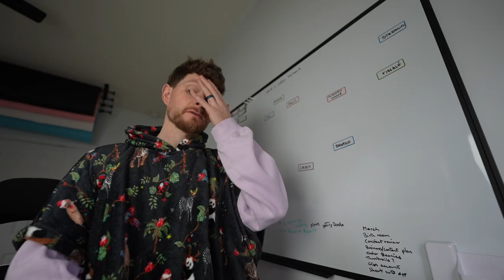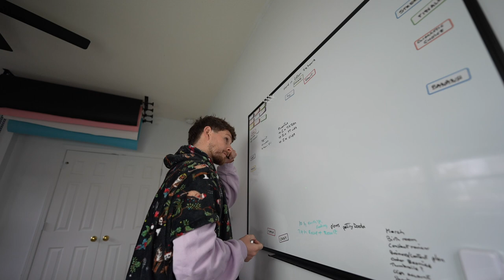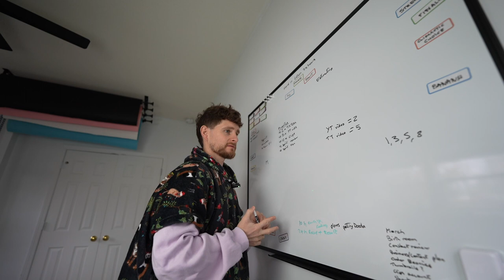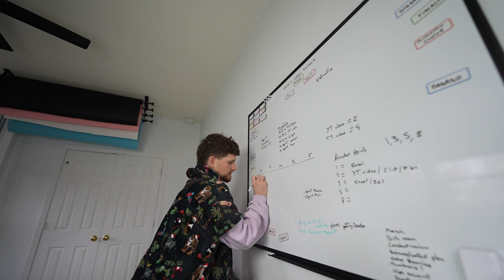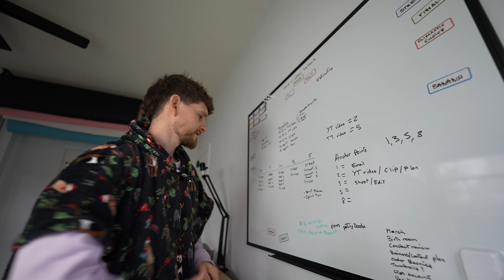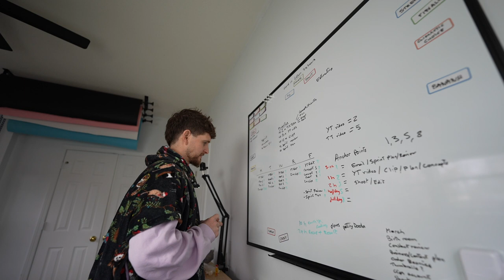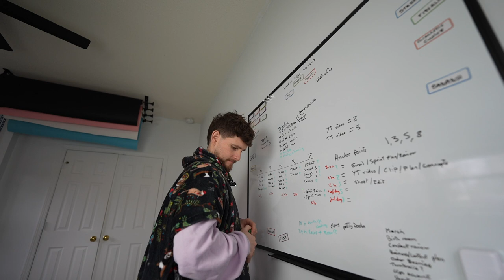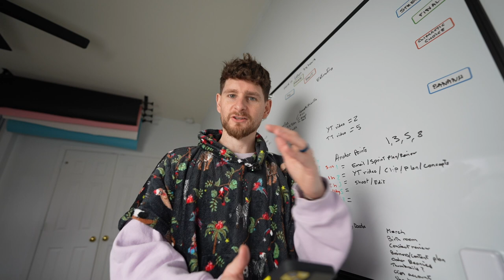Prep PodVlog 068 - structure as a Content Creator